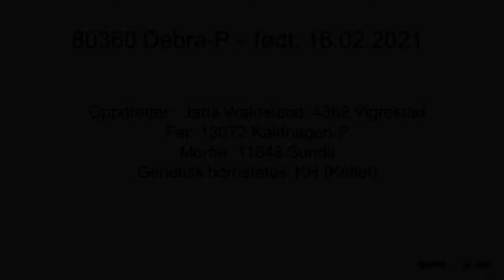Presentasjon av NRF-kvige 80360 Debra-P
Presentasjon av NRF-kvige 80360 Debra-P, som står i embryoproduksjon på Store Ree avlsstasjon.
Fra oppdretter Jarle Waldeland, 4362 Vigrestad
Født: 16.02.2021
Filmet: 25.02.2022